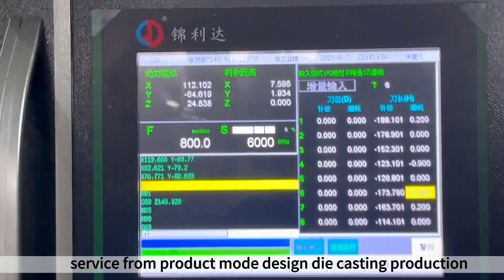aluminium die castings manufacturer factory company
Choose us-Custom motorcycle parts manufacturer, company in China for Yadea,Honda, Suzuki, Yamaha...etc.
quantity production:5-7days; send sample: 40-50days